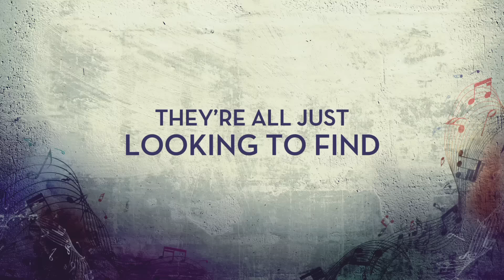Mozart in the Jungle Season 2 - Official Trailer | Prime Video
» Watch Mozart in the Jungle now, exclusively with your Prime membership

About Mozart in the Jungle:
What happens behind the curtains at the symphony is just as captivating as what happens on stage. Created by Paul Weitz (About a Boy), Roman Coppola (The Darjeeling Limited), and Jason Schwartzman (Rushmore). Brash new maestro Rodrigo (Gael Garcia Bernal) is stirring things up, and young oboist Hailey (Lola Kirke) hopes for her big chance.